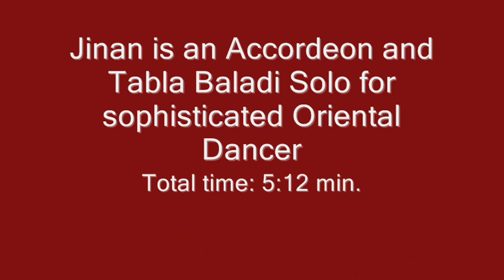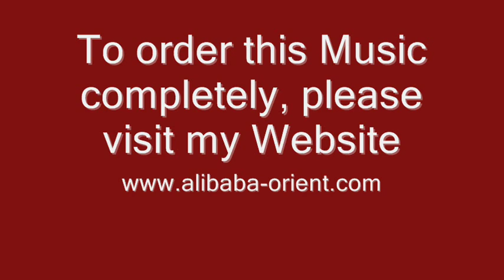Oriental Dance Music, Tabla & Accordeon solo. 203 أجمل الأغاني للرقص الشرقي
Jinan means: (Paradise) and her beauty makes crazy, Oriental Music with Ali Baba, this is a Baladi Solo arabic Music with arabic scale Accordeon  & Tabla, a new composition. أجمل الأغاني للرقص الشرقي, Song for Habibi.